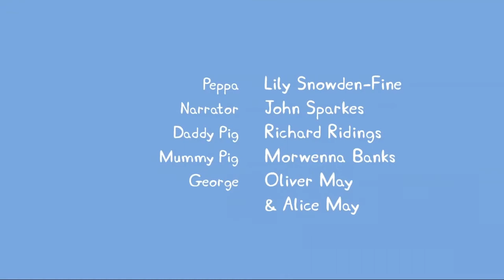You luagh you loose / Peppa pig / part 2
You thought but ill do part 3 another day